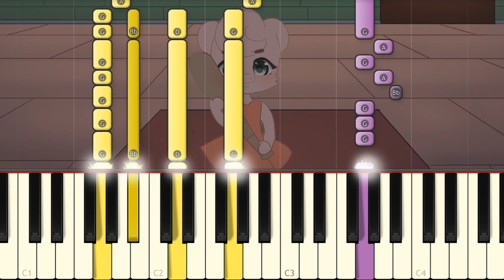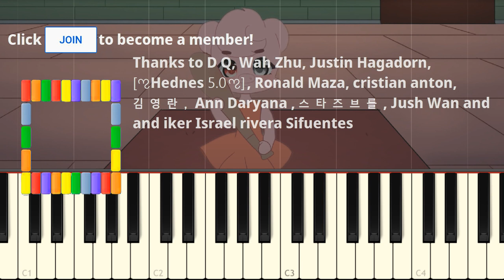Roblox piggy - meme (Alpha)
One of the top hits from Chui but it's played on piano.